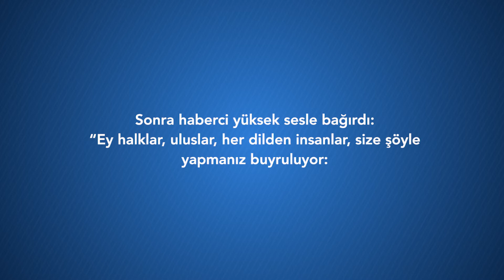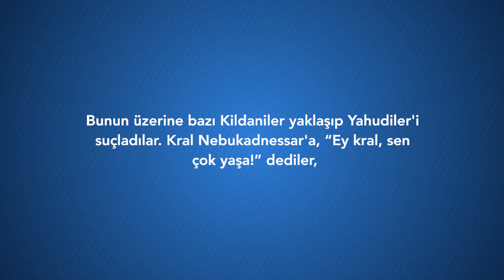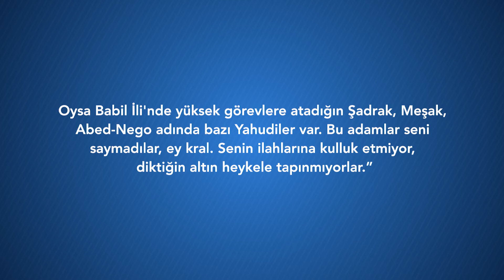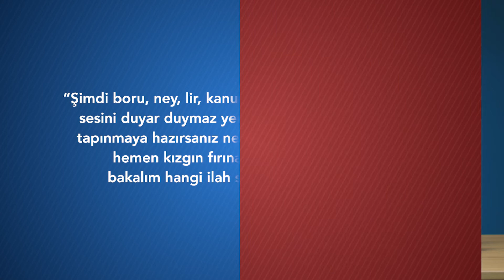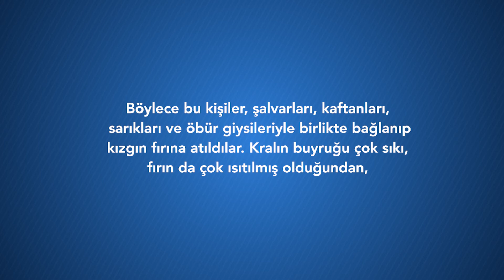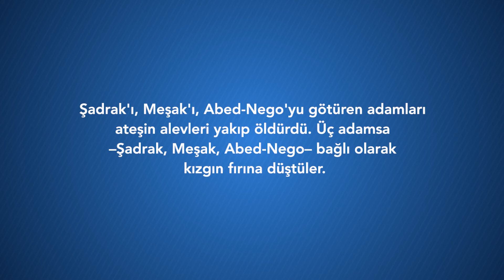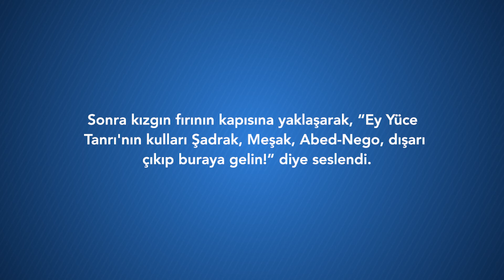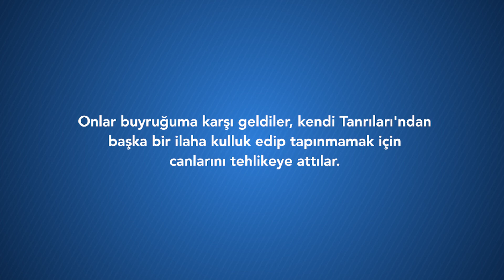Bunun için hayatını feda eder miydin?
İnandığın gerçek Tanrı'ya tapınmak uğruna neler yapardın? Bunun için hayatını feda eder misin? Bugün bu soruların cevabını öğreneceğiz.